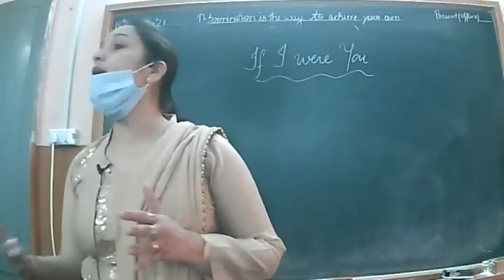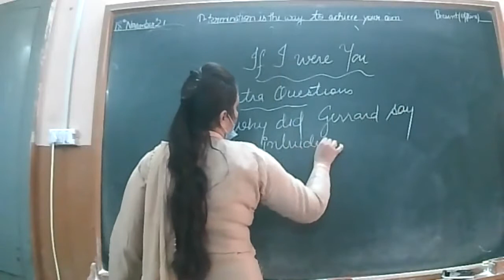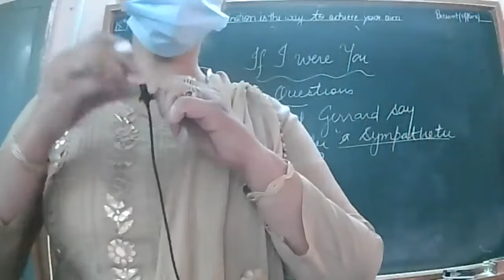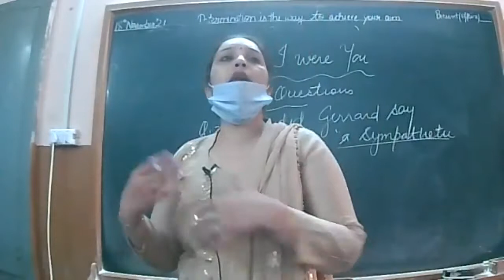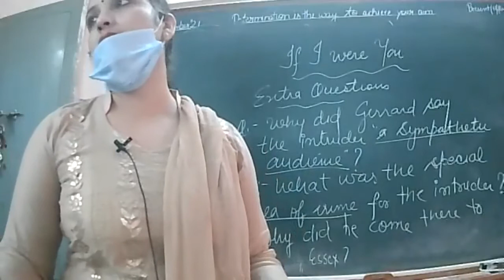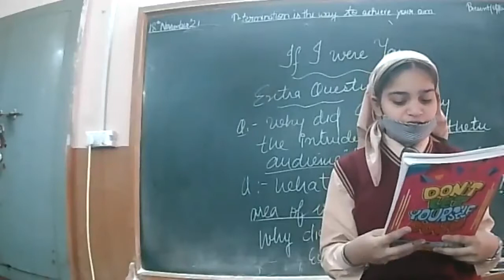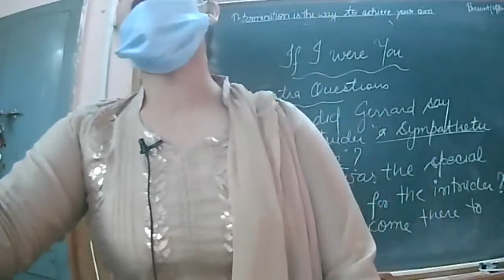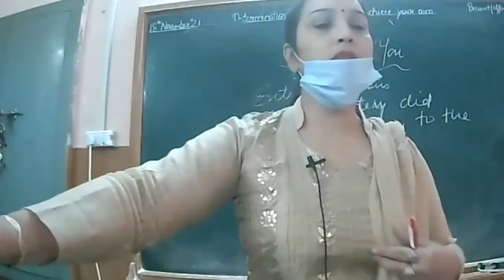18 11 2021 IXA ENG